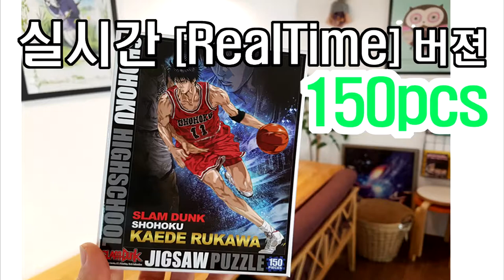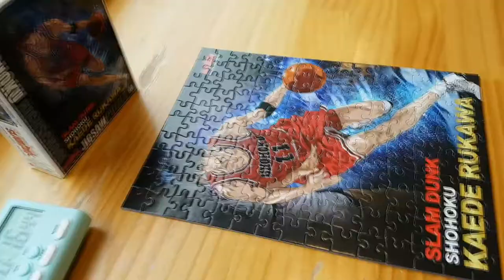JIGSAW PUZZLE 150piece "SLAM DUNK" ☆ [ASMR] in puzzle café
This is Real-Time video about Jigsaw puzzle in cafe Puzzle.
This video is good for using ASMR.
Jigsaw Puzzle - 150pcs  'SLAM DUNK' - KAEDE RUKAWAl'  (made in Korea)
'SLAM DUNK' is Japan animation about Basketball in 1990's

Introduction:
Hello, this is the jigsaw-puzzle channel of Cafe_Puzzle. I've done some puzzles in our cafe, and made videos that are some reviews about jigsaw-puzzles. I hope you'll find it a little helpful if you're new to the puzzle, or if you're having trouble about jigsaw-puzzle.

Location:
cafepuzzle / Hong-dae street / Seoul / Korea